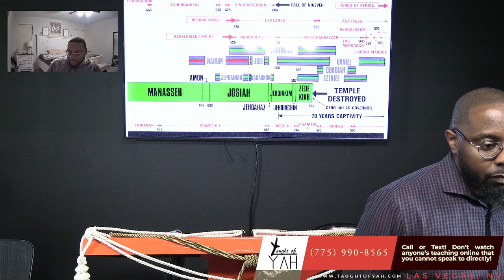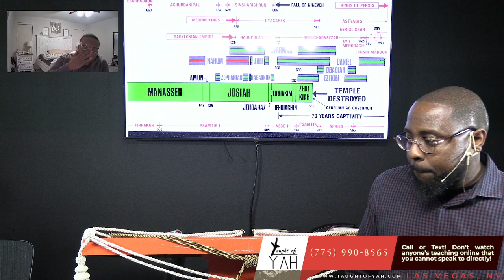They Slew the Sons of Zedekiah Before His Eyes, and Put Out the Eyes of Zedekiah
The reading for this Sabbath: Jeremiah 21:1-14 // Ezekiel 24:1-27 // Jeremiah 37:1-21 // Jeremiah 38:1-28 // Jeremiah 39:1-18 // 2 Kings 25:1-30